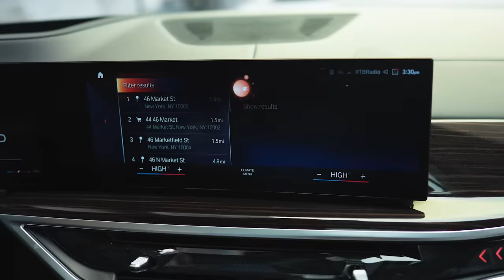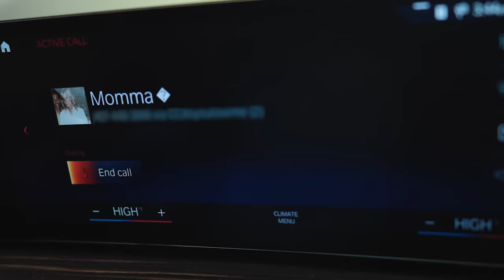How The Curry Family Does MOTHER'S DAY! 🙌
Days Off presented by BMW USA. Mother's Day is a time for Zen and celebrating all the moms out there. Join Callie Curry for a Mother's Day SURPRISE in the BMW X5!

Our flagship series include No Days Off, My Hustle & Dunk League and we've feature talent like Patrick Mahomes, Trae Young, Ja Morant, Karl Anthony Towns, A'ja Wilson, Cooper Kupp, Kyrie Irving, Snoop Dogg, Joel Embiid, G-Eazy, Trea Turner & J.R. Smith!